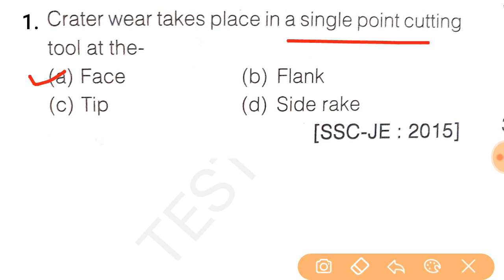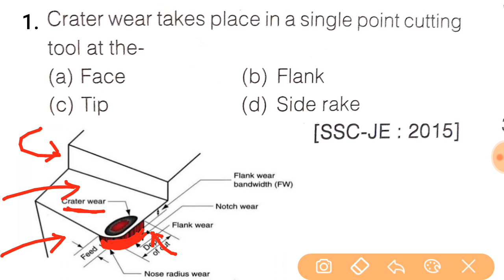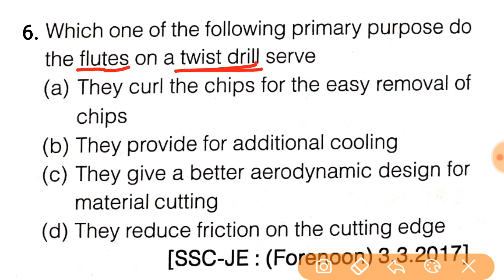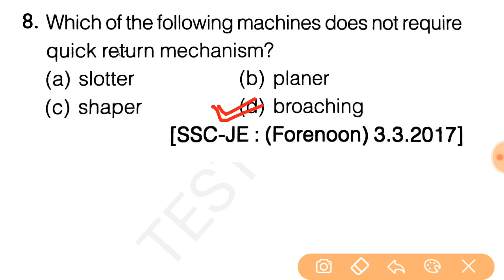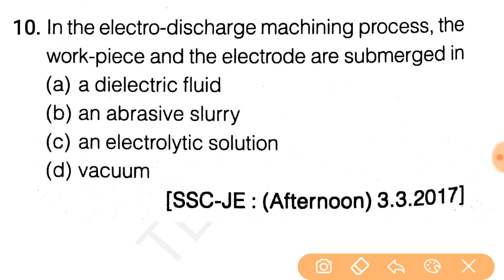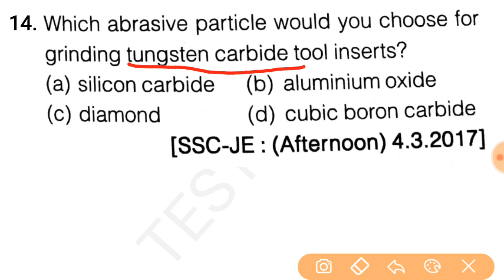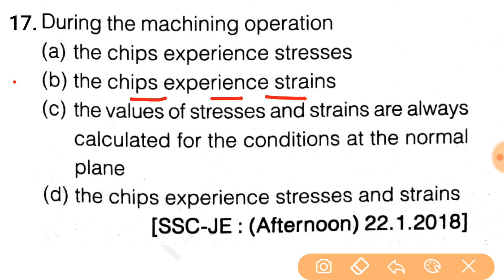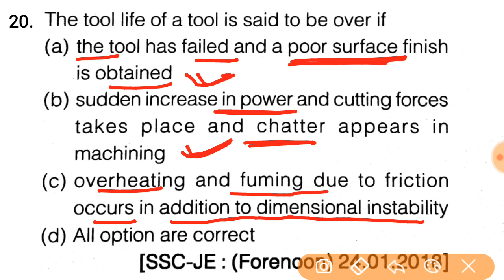Metal Cutting || Production Engineering || SSCJE 2017 TO 2019 QUESTIONS || Part-1